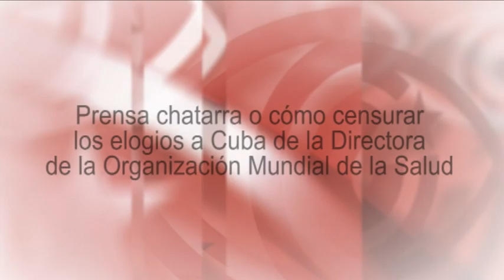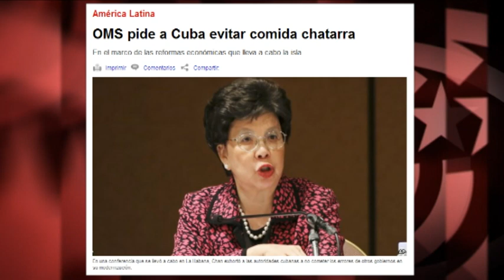Prensa chatarra o cómo censurar los elogios a Cuba de la Directora de la Org. Mundial de la Salud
La Directora de la Organización Mundial de la Salud (OMS), Margaret Chan, ha visitado Cuba por tercera vez. Y sobre el sistema de salud de la Isla ha dicho cosas que a los grandes medios internacionales no les ha parecido conveniente publicar. Edición: Esther Jávega.